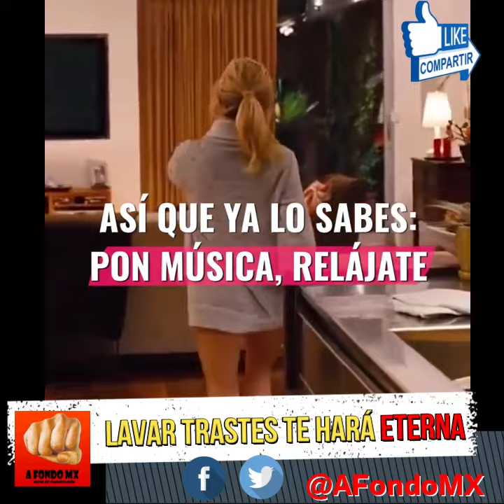Lavar los trastes te hará eterna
Un grupo de análisis determinó que aquél que lava los trastes de manera voluntaria se relaja más que quien lo hace por obligación